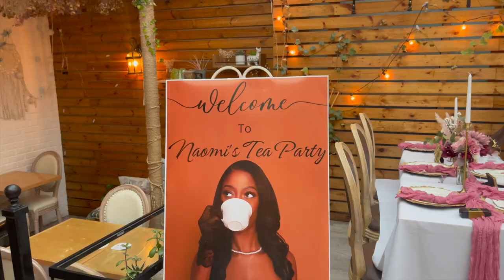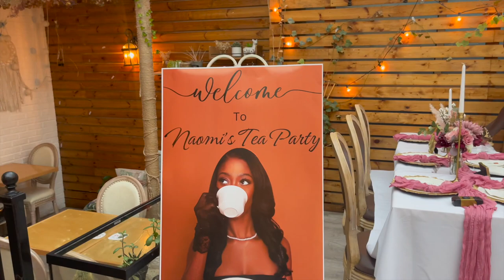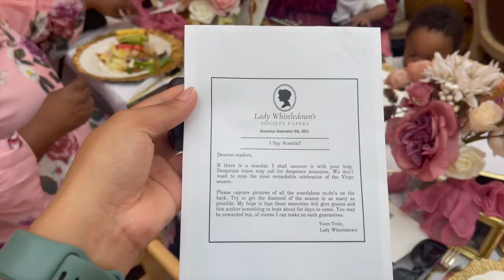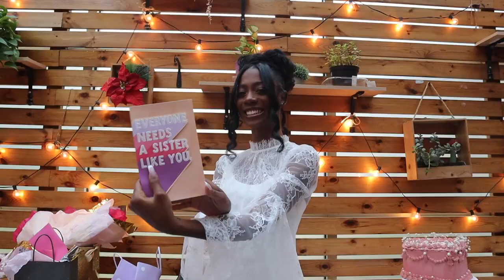25th Birthday Celebration | Tea Party & Bday Vacation Prep | Naomi Amber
My twen-tea fifth birthday celebration was everything I imagined it'd be. Thank you to everyone who helped and came out to celebrate me. It means so much! Also get ready with me for my birthday vacation to SPAINNNNNN!

Revolve Dress
Packing Cubes
Tea Party Amazon List

Age: 24
Camera: Canon M50, My iPhone
Edit: Final Cut Pro X